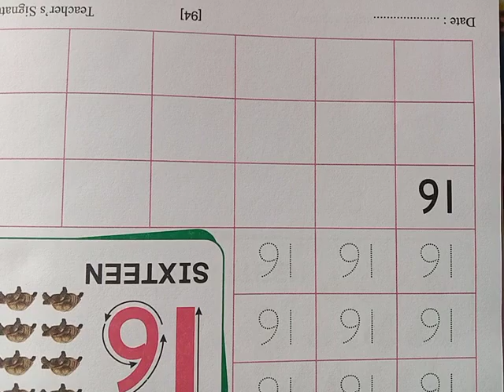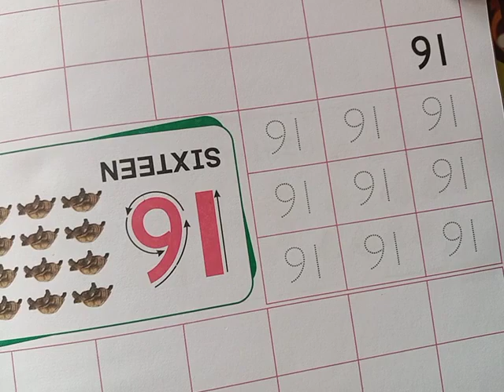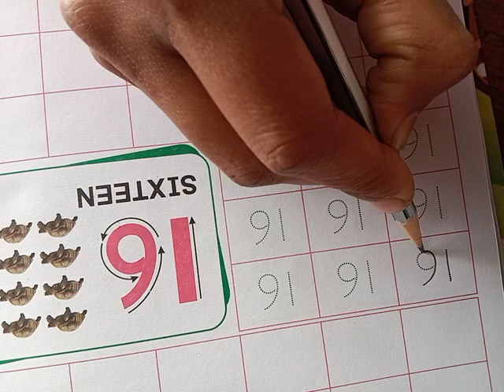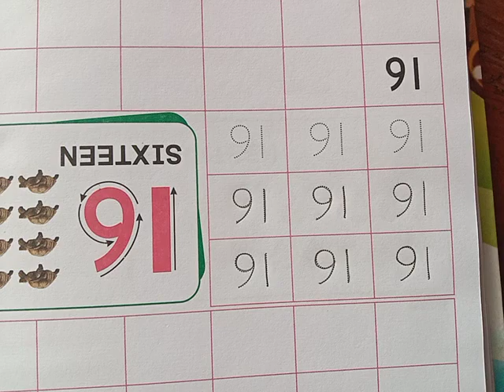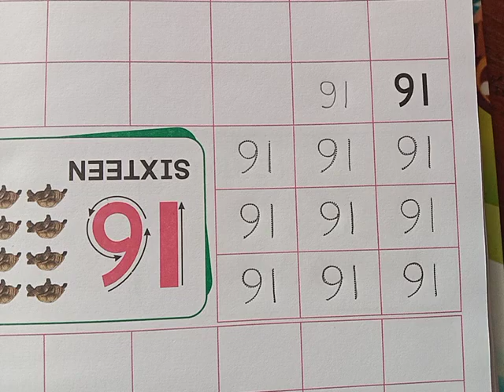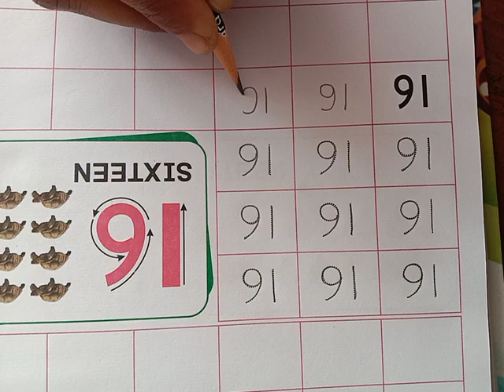nursery maths- ( write number 16 )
maths- write number 16